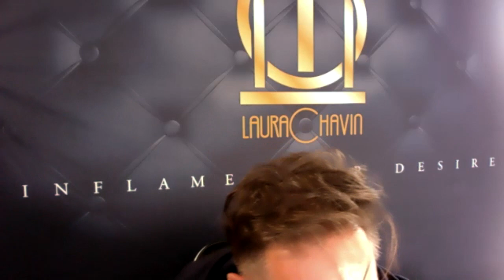snTV VideoTalk im Messeschaufenster 2020 mit Willi Knopf (Cigar Company)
Die Premium-Cigarrenmarke "Laura Chavin" is back. Die Marke ist nicht nur zurück, sie ist unter der neuen Flagge, der Cigar Compay Willi Knopf, lebendiger denn je. Die Marke steht aktuell für außergewöhnliche Blends und eine echte Vielfalt neuer Cigarren-Kreationen aus der Tabakmanufaktur von Günther Schichl aus der DomRep, der mit und für Willi Knopf eine neue faszinierende Laura Chavin-Welt geschaffen hat. Sehen und hören Sie das snTV-Gespräch inklusive der aktuellen Cigarren-Präsentation auf diesem Kanal.